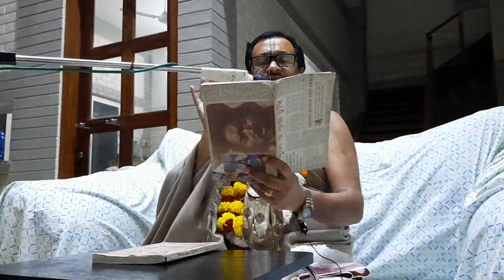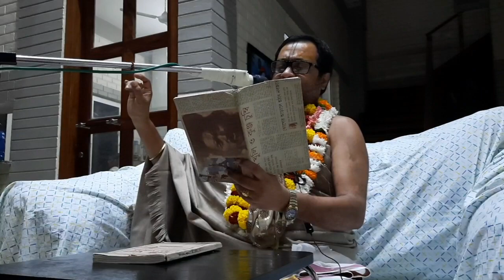Prabhupad Shrila Premgopal Goswami, Vilapa Kasumanjali 6, Radha kunda 2.11.2021